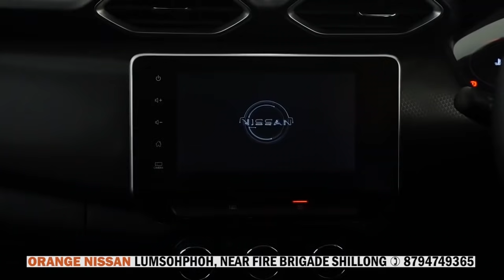HA U NAITUNG, 2021 YN PYNLONG BIANG KA MBOSE ÏA KA EKAMIN SSLC BAD HSSLC 2021